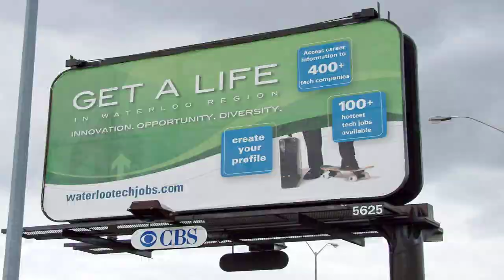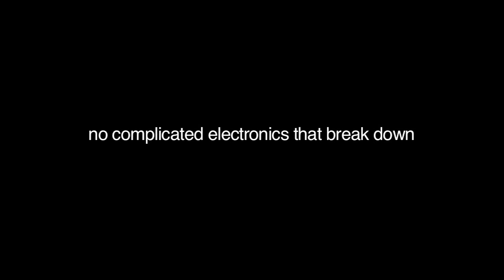AD-IN-A-CAB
Company dedicated to sell ads in cabs headrests. - All the brand identity was made by Rock Group